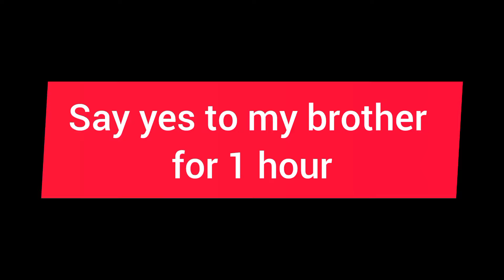Saying yes to my younger brother | saying yes challenge for 1 hour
Saying yes to my younger brother | saying yes challenge for 1 hour | sayyestolife vlog saying yes to my brother for 24 hours challenge
i said yes to my little brother for 24 hours
saying yes to my brother for 24 hours
i said yes to my brother for 24 hours
saying yes to my big brother for 24 hours
Saying yes to my brother for 24 hrs challenge,saying yes to my brother and sister for 24hrs,saying yes to my girlfriend for 24 hours
Saying no to my brother for 24 hours
say yes to my brother for 24 hours
24 hours saying yes to my brother
challenge
yes challenge
saying yes
24 hours challenge
yes or no challenge
challenges
saying yes challenge
24 hour challenge
24 hour yes challenge
say yes challenge gone wrong
Saying yes challenge for 24 hours
saying yes funny challenges